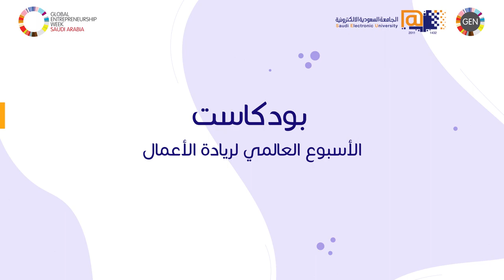بودكاست الأسبوع العالمي لريادة الأعمال